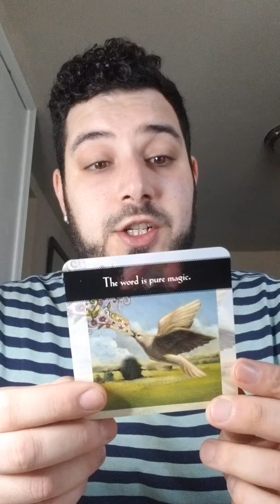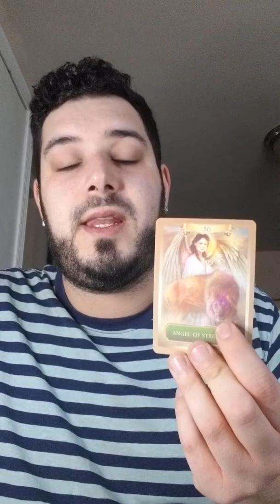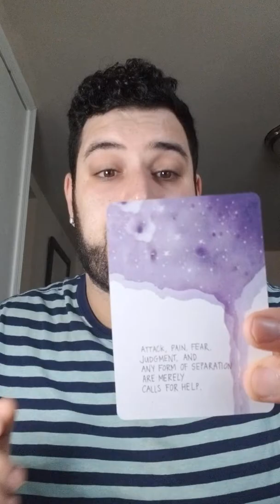Weekly Wednesday ORACLE reading by allthingszuzu